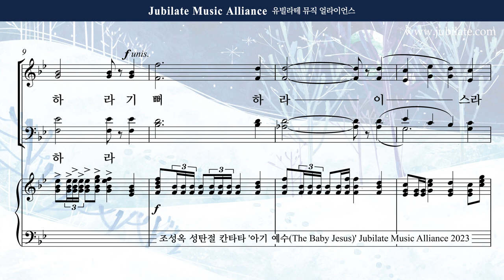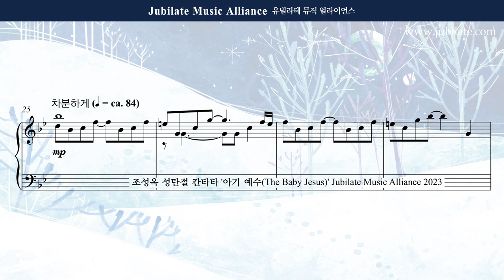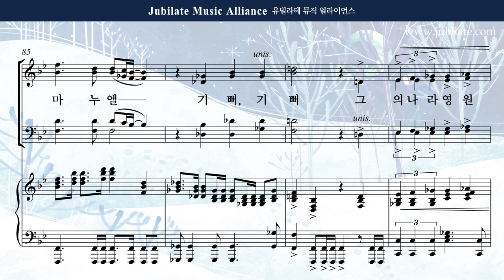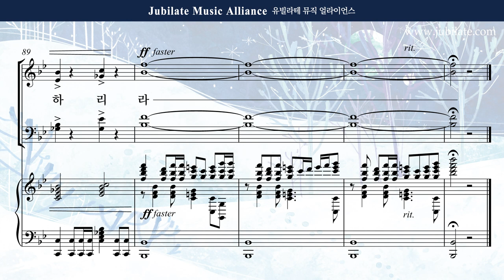[성탄절 칸타타] 조성옥 - 아기 예수 (The Baby Jesus) 1. 기뻐하라 Alto